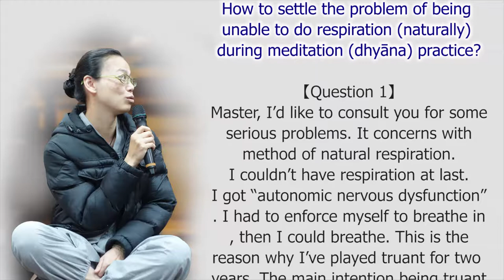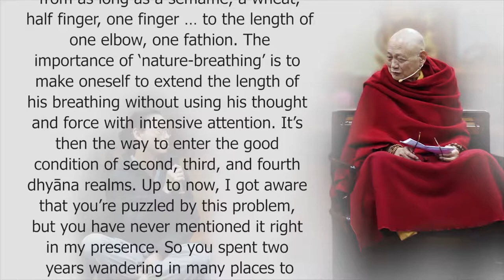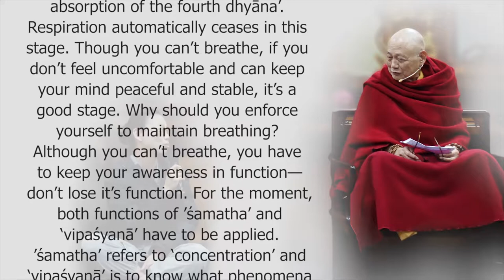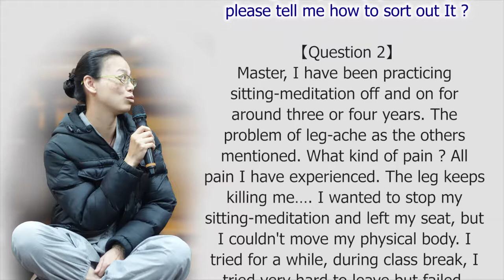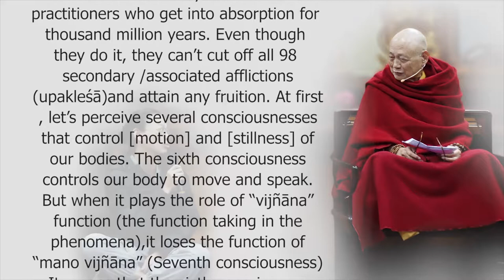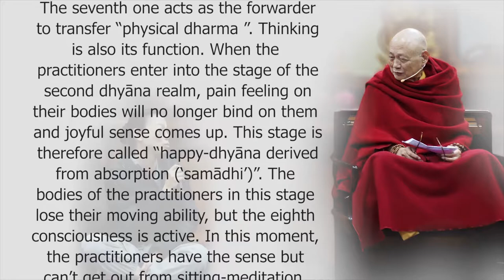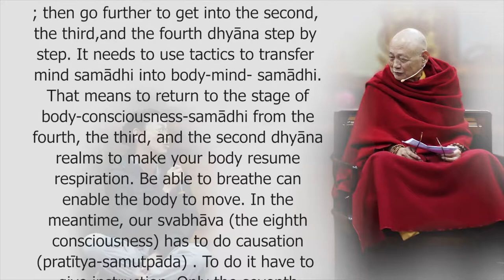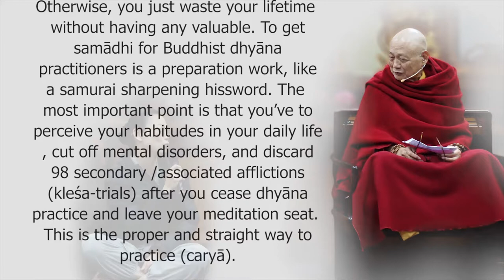Q&A in Vipaśyanā Meditation by Wu Yi-Fang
[Question 1]
How to settle the problem of being unable to do respiration (naturally) during meditation (dhyāna) practice?
 [Description]
Master, I’d like to consult you for some serious problems. It concerns with method of natural respiration. I couldn’t have respiration at last. I got “autonomic nervous dysfunction”. I had to enforce myself to breathe in, then I could breathe. This is the reason why I’ve played truant for two years. The main intention being truant for two years was to forget all of the ways that I’ve tried. To try myself to forget what I’ve tried. Not sure whether it’s right or wrong. But its influence with which I couldn’t settle. Luckily, I applied “mental dharmas”. When I studied at school within these two years. That’s causation (pratītya- samutpāda) imparted by our Master. I applied all of them during my study just in these two years.

【Question2】
For fear of incapable to leave the seat after long time practicing sitting-meditation,it distracted me from concentrating on practicing ‘true sufferings (duḥkasatya)’. Would you please tell me how to sort out It ?
[Description]
Master, I have been practicing sitting-meditation off and on for around three or four years. The problem of leg-ache as the others mentioned. What kind of pain ? All pain I have experienced. The leg keeps killing me…. I wanted to stop my sitting-meditation and left my seat, but I couldn't move my physical body. I tried for a while, during class break, I tried very hard to leave but failed. Later the next class starting again. So I realized why I wanted to leave my seat to cease sitting-meditation once I felt pain on me. Because I’m afraid that I couldn’t leave my seat.